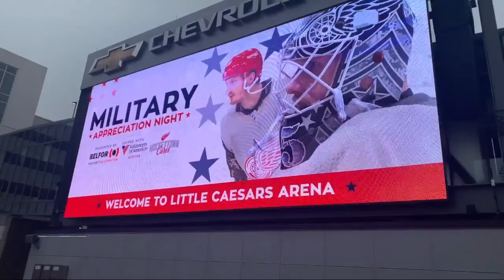Red Wings hold Military Appreciation Night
Red Wings hold Military Appreciation Night. Brad Galli has more.